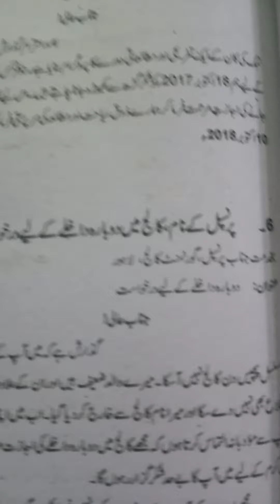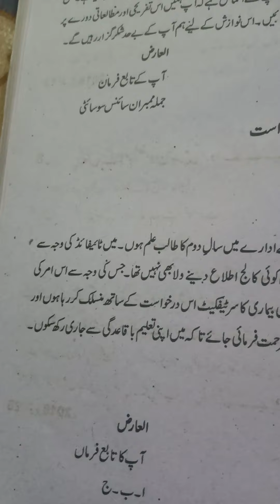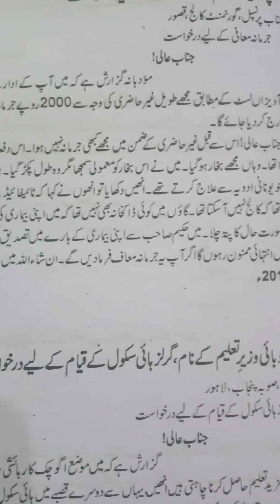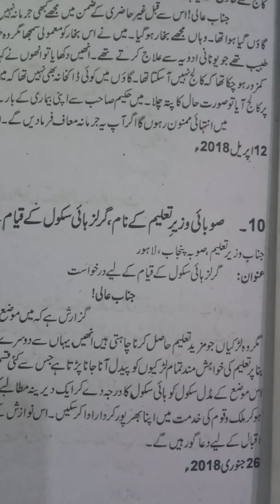Darkhwast Application Class First Year Urfu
درخواست کلاس فرسٹ ائیر اردو